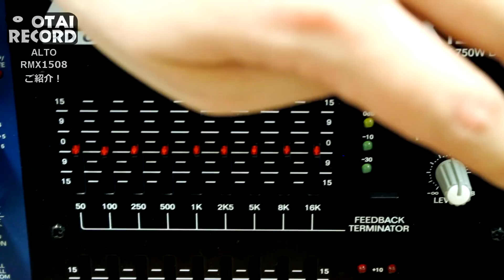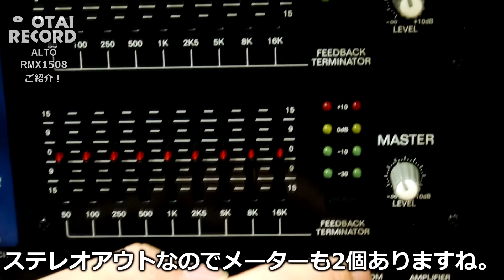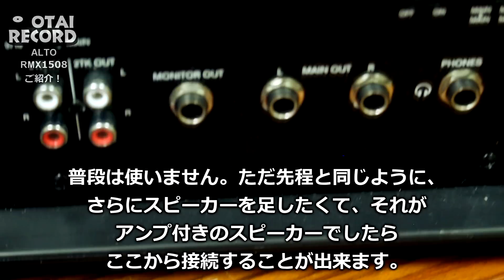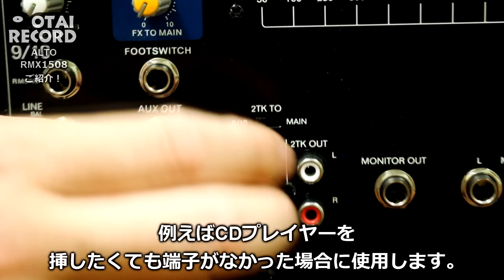[4/9] 宴会シーズンで本格PA！！ALTO「RMX1508」！！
【動画の構成】

★省スペースになる。
ミキサーとアンプを別々に保管しなくていいので、とってもコンパクトで便利です。
別々に保管、設置となると、ケーブルなども余分に必要ですし、単にアンプとミキサーだけの問題ではないのです。
省スペースですっきり、置き場所のスペースを有効活用できます。

★セッティングが早い。
意外と皆さんお気づきにならないのがここです。
PAの仕事やイベントなどで「持ち運び」の多い方はここが大事だと思います。
アンプとミキサーが一緒になっている事で、省スペースになるという事は上で解説しましたが、 持ち運びも簡単です。
そりゃそうですよね。
2つ運ばなければならない物が一つでいいのですから。
また、会場についてからのセッティングの速さ！これがたまらなく最高です。
ミキサーとアンプを配線することなく、スピーカーだけつなげちゃえばあとは受け入れ態勢OK！
圧倒的な早さでセッティングを行う事が出来ます。

★移動が楽！
何度も繰り返しますが、アンプとミキサーが一体になっている為に、二つ運ばないといけないところ一つで良くなるという、素晴らしいアドバンテージがあります。
しかも、さらに、、なんですが、Dクラスアンプを採用する事によりまして、圧倒的に軽いのです。
容量の割には圧倒的に軽いので移動がとっても楽です！

★RMXシリーズがあれば圧倒的にPAが楽になります！
と言う感じでRMXシリーズがあれば圧倒的にPAをするという事が楽になります。
勿論音質はしっかりとパワフルになってくれますので、あらゆるPAの現場で活躍してくれる事でしょう！
ランクによって容量、入力の数などが違いますので、用途にあった物をお選びくださいませ。

★RMX1508の詳細は下記にて。